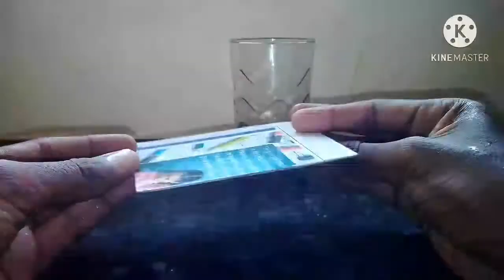llEasy Science Experiments At Home 2020 ll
THANKS FOR WHTCHING